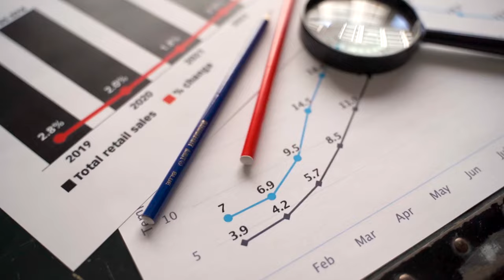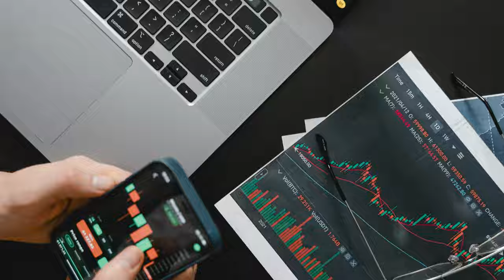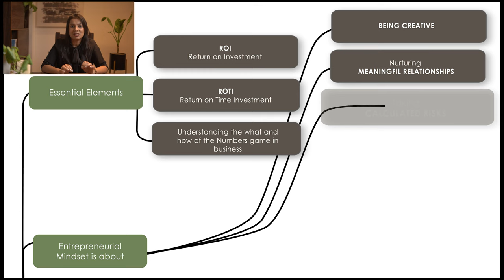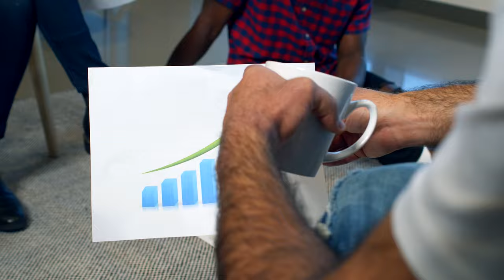To achieve Sales excellence, you need an entrepreneurial mindset!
The question that most entrepreneurs ask me is: How to BOOST sales?

And my answer to all those struggling or talented Entrepreneurs is just two words:
||Entrepreneurial Mindset ||

It can not only help in boosting your sales, but it also helps in day-to-day life and taking Key Decisions!

In this video, I will be shedding some light on the fact that when 3 essential elements: ROI, ROTI, and Understanding of Numbers are amalgamated with an Entrepreneurial Mindset, there is no stopping you from achieving your sales target!

It is one of those opportunities that life is throwing at you, and You MUSTN'T MISS IT...

Don't forget to leave your questions in the comment sections below! I would love to help you out in any way possible...

Love, Prachi! :)